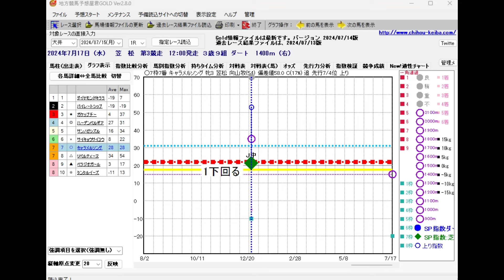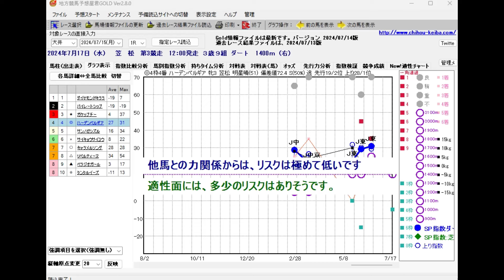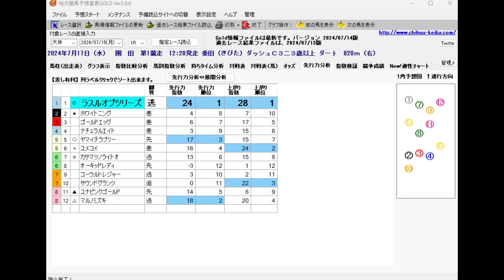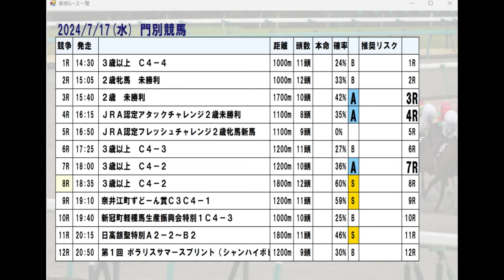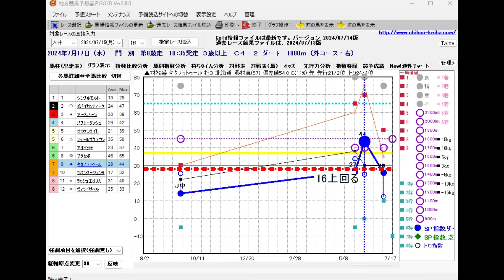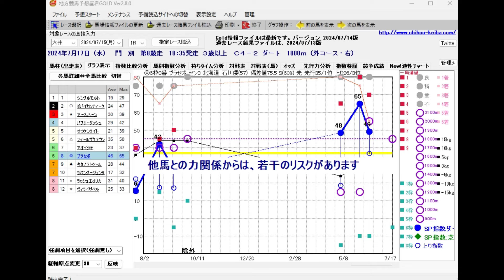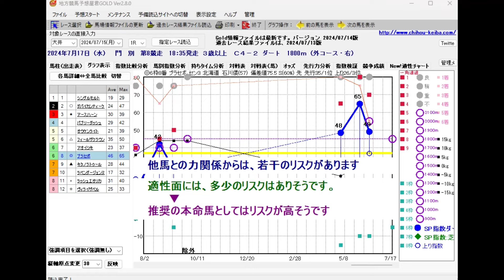7/17(水) 地方競馬全場から推奨レースを紹介【地方競馬 指数グラフ・予想・攻略】門別競馬、浦和競馬、笠松競馬、園田競馬